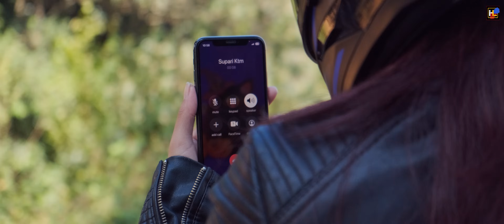New Tamang Selo Song| Madrashi Hero | मद्रासी हिरो |Heruka Lama | Anita Gole |Ajay Kumar Ranjitkar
Madrashi Hero | New Tamang Selo Song | Ft.Heruka Lama || Anita Gole || Ajay Kumar Ranjitkar || 2022

Vocal
Karma Dhoj Lama
Jitu Lopchan

Lyrics & Music
Sushil Tamang

Arrange
Joglal Lama

MIX
Dipesh pradhan

Background Score
Karsang lama
(Parijat Nepal)

Voice Over
Jems Jimba
Amir Dong
Heruka Lama

Studio
Sargam Studio

Cast
Heruka lama
Anita GOle
Ajay Kumar Ranjitkar

Fight Artists
Dipak Tamang
Bishwo Raj Ghising
Anik Lama
Surya Bista
Indra putuwar

MUA
Sarita Prajapati

Camera/edit/color/vfx
Bazra Ngyasyur

Focus
Arun Raj Poudel

Still Photographer
Trilok Lama

Art Director
Pasang T. sherpa
Bijay Chaudhari
Suresh Rai

Dance Group
Devraj Sapkota
Rajaram Simkhada

Croud Group
Anita Tamang

Action
Milan Shrestha
Team

Kitchen
Kumar Pandey

Production Manager
Bablu Gurung

Technical Team
Gore Yangden
Jivan Lama
Milan Thapa
SUman Lama

Equipment
Classic Cine universal pvt.Ltd.
Baneshwore,Kathmandu

Dipak Gurung
Arjun Kunwar

Transportation
Rishi Ram
Arjun Basnet

Producer
Pemjong Lama
Bharati Tamang

Direction & Choreography
Heruka Lama

Location
Balaju Film Studio

Special Thanks
Amir DOng
Abhi lama
Yuddha Lama
Krishna Blon
Sheynor House  Family,Jorpati

Lakpa Sherpa
(8k Expeditions)

Rebanta Bikram Thapa
Nirmal Lama
Ashok Tamang
Milan Lama
Ram Lama
Bishal Century
Uddhav Humagain
Shyam Ranjitkar
Prakriti Ranjitkar
Bina Chepang
Lanam Lama
Roni Lama
Tshering Lama
Babu Jimba
Milan Thing Parang

ⒸHeruka Lama 2022Ⓒ

© & P Heruka Lama.

All the Audio and Video rights of this Music Video is owned only by Heruka Lama.